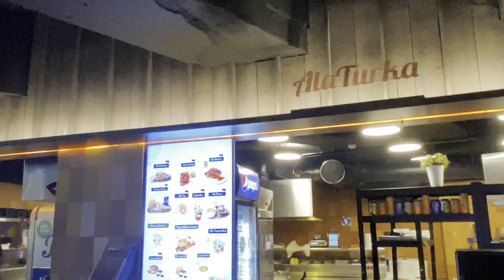Riga to Estonia drive